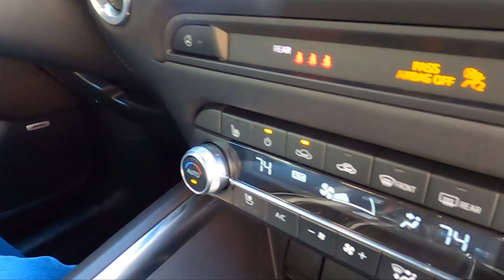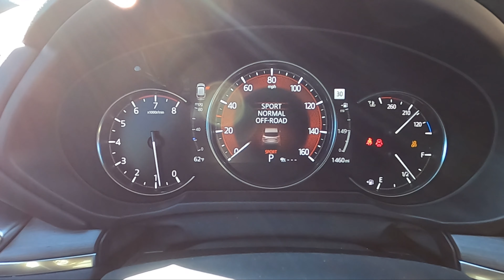Why The CX-5 Is Mazda's True MVP + What Is New For 2023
Mazda's BEST SELLING Vehicle - the 2023 Mazda CX-5 Is here! And we test it on road. Welcome to the YouTube show where we rate vehicles on our Hipster Scale and give insight on "Who is this car for?" As well as give our thoughts on Interior, Exterior, Powertrain and Dynamics.